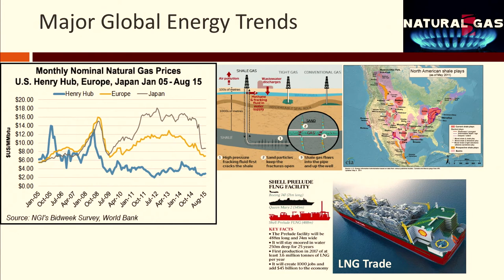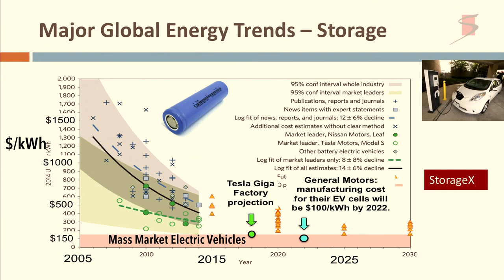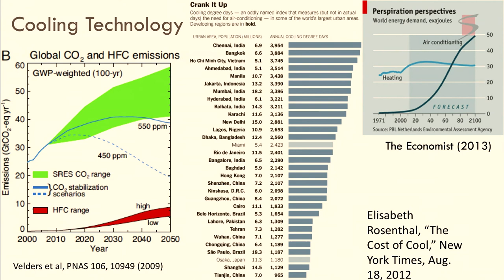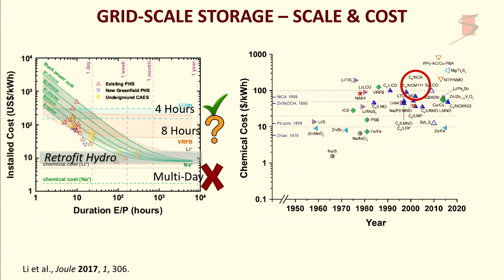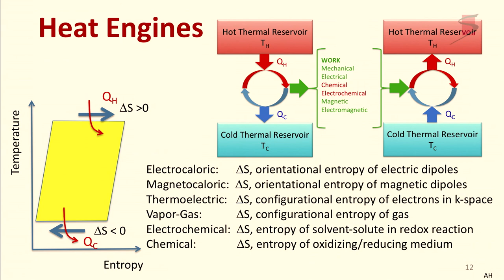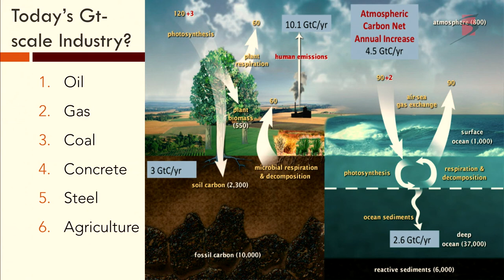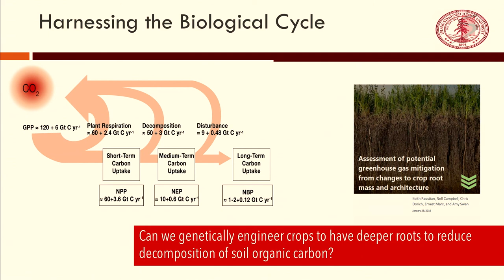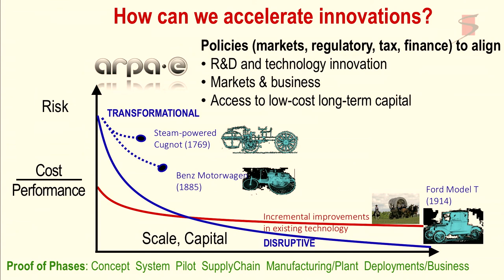Arun Majumdar: Innovations to Accelerate the Clean Energy Transformation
Arun Majumdar, Stanford University: Innovations to Accelerate the Clean Energy Transformation

This talk was presented during the National Academy of Sciences Arthur M. Sackler Colloquium: Status and Challenges in Decarbonizing our Energy Landscape in Irvine, CA October 10-12, 2018.